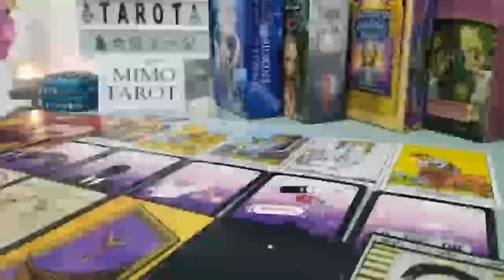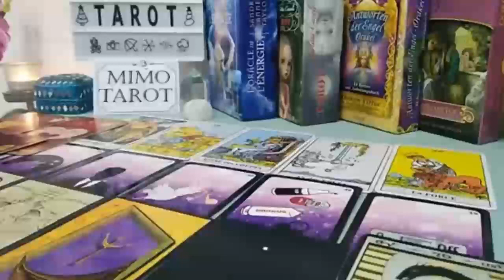ARIES TAROT LOVE READING, THEY'RE WATCHING YOU